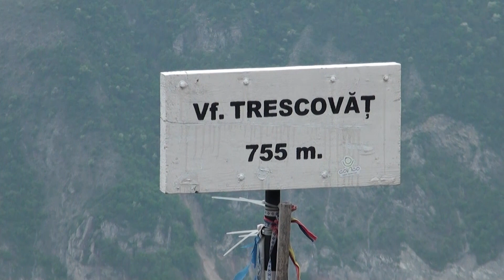Treskovac (Rumunija) - Nacionalni park Gvozdena kapija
Turistička i laka planinarska tura: Treskovac  (Rumunija) - Nacionalni park Gvozdena kapija (Portile de Fier ). Rumunska strana Đerdapske klisure, uspon na ostatak grotla ugašenog vulkana, Treskovac, nasuprot Lepenskog vira. Spektakularni pogled sa vrha Treskovca na Đerdapsku klisuru teško da ima takmaca. Vožnja rumunskom stranom Đerdapske klisure upotpunjuje ovu avanturu.Samo 220km od Beograda, 120km od Bele Crkve.